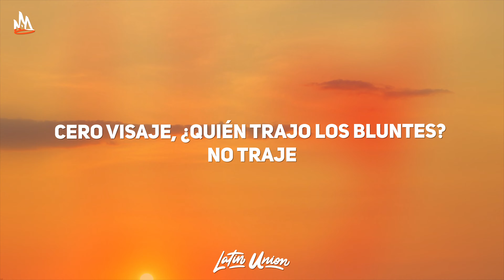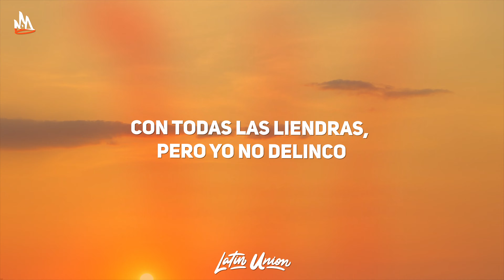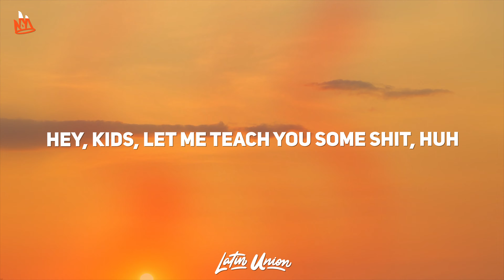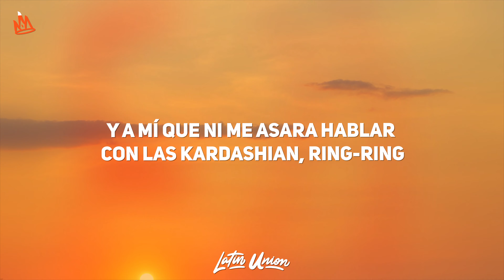Maluma - L.N.E.M (Letra) ft. Kapla y Miky, Philip, Blessd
Maluma - LNEM Letra / Lyrics by Latin Union!

🎵 Maluma - L.N.E.M Letra:
Rudeboyz
Golden Mindz

Yo estaba puesto pa' ti, pero usted nunca llegó (Eh)
Y su amiga me perreó (Y su amiga me perreó)
Se parece tanto a ti, de ipso facto respondí (Oh-oh-oh)

Yo quiero una gata como tú
Si no ere' tú, llama a tu amiga
Di que siga, aquí no se escatima si se va la lu'
Ese postre no estaba en el menú, yeah-eh
Di que siga, aquí no se escatima si se va la luz, je
Ese postre no estaba en el menú, ay, ay (Hecho en Medellín)

Dice, esto pa' que lo baile el barrio y también los de alto estrato
Solo entran chimbas (Wuh), aquí no quiero patos
Se reciben las liendras en DT y en N-Max (Brrum)
Pero si estamo' fumando, apaguen ese flash
Cero visaje (Ay, ay), ¿quién trajo los bluntes? No traje (Jaja)
Tranquilo, si nos paran los tombos pago peaje (Shiu)
Con todas las liendras, pero yo no delinco
Después de coronar pa' Manrique' la 45 (Medallo)
Ja, y allá nos pegamo' la farra (Wuh)
Amárrese los Air Force, to' es hasta mañana (Qué chimba)
Si no tiene quien lo lleve, en la moto caben tres (Claro)
Y así sea barrio ajeno, nos paramos, oiga pues (¿Cómo fue, niño?; The Rudeboyz)

Hoy quiero una gata como tú
Si no eres tú, llama a tu amiga
Di que siga, aquí no se escatima si se va la luz, ma'
Yo quiero ese postre en el menú, yeah-eh-eh
Yo quiero ese postre en el menú, yeah-eh-eh (Yeah, yeah; oh shit)

Si no ere' tú, llama a tu amiga que ando ready y alofoke (Foke)
Foke, tengo más anillo' que Pato López (Jaja)
En esta liga, ma' (Yeah), todo' van despacio y voy a tope
Ando con reale', pato' no entran en mi bote (Ay)
De vuelta por Medallo en lo' Mercho (¡Wuh!)
Fumando como Verso Terso, no lo' coja' perso
Despué' de matar a tu gata, te mato en un verso
Yo no converso, así que busquen los refuerzo' (Los refuerzo')

Yo estaba puesto pa' ti, pero usted nunca llegó
Y tu amiga me perreó
Se parece tanto a ti, de ipso facto respondí

Hey, kids, let me teach you some shit, huh
Ey, ya que ustede' no me la dieron, me la dieron sus gata' (Jajaja)
Gata (Wuh), ustede' son un chorro 'e rata'
Cada ve' que llego al banco dicen: "Llegó el de la plata" (Gang, gang)
Gata, ustede' están chistoso', están en llaca
¿Conocen a Renata? Ella no se fue intacta
Es más, se trajo a su amiguita Cata (No)
Si mira por ahí nos vimo', tremenda catra
Me abrió las pierna' y lalala, qué serenata
Uba-uba-guata, poniendo la nueva en el mapa
De hacer historia esto se trata
A ustedes el ego los mata
Y a mí que ni me asara hablar con las Kardashian, ring-ring

Ese postre no estaba en el menú, ay, ay

Jaja
Ya se los dije una vez y vuelvo, se los repito
No te lo tomes personal
Bueno, si te lo quieres tomar personal, me importa un rrr
Ey, Kapla y Miky, Blessd
Dímelo, Philip, Philip
(Rudeboyz)
Seguimo' rompiendo durísimo
De Medellín, Colombia pa'l mundo entero
Golden Mindz
Oiga, papi, pida la cuenta, apague y vámono', jaja